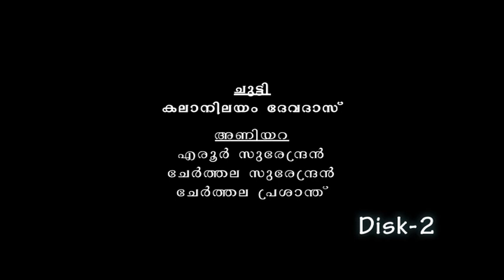RAVANOLBHAVAM Part 2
Renjini Suresh & Kalamandalam Students
2013
Video: Sidhardh Kalloor